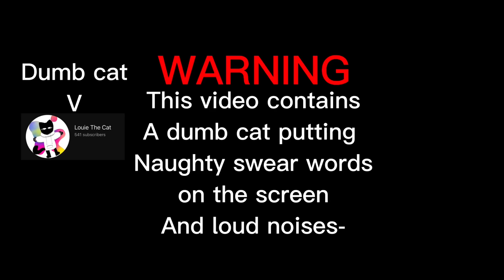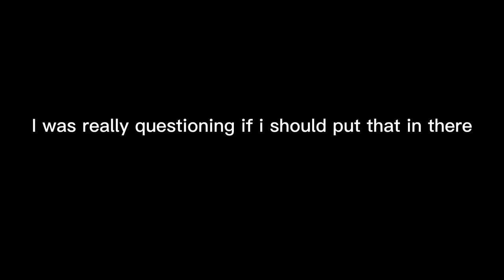Spooky month 5 out of context but bob is my favourite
I hope you liked the silly little thing i editted i love spooky month (bob) i love the series (bob) so much its so cool (bob marry me)

SPOOKY MONTH - TENDER TREATS AND ITS CHARACTERS BELONG TO Sr Pelo ON YOUTUBE watch it its really kewl

Sans fight battle scene was taked by thetzavy on tiktok

Angry GRRRR sound was taken from 🍕Work At A Pizza Place on roblox

Scream after bob got seasoned was stolen from this video